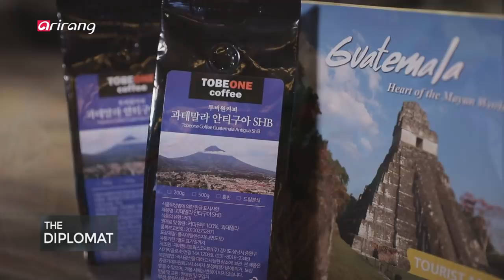[The Diplomat] Ep.18 - Guatemalan Ambassador to Korea Herbert Estuardo Meneses Coronado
Guatemalan Ambassador to Korea Herbert Estuardo Meneses Coronado 주한 과테말라 대사

One Korean research institute published a list of megatrends that have shaped Korean society over the last 10 years - one of them was "excessive worrying." In tune with the trend, Guatemalan worry dolls became popular in the country, which are believed to take away all the worries, fears and sorrows overnight when placed under the pillow.

South Korea and Guatemala established bilateral ties in 1962. Since then, the two nations have been developing their relationship and friendship, assisting one another in times of need. Also, Koreans in Guatemala form one of the newest and fastest-growing Korean diaspora communities in Latin America.

This week on "The Diplomat," we invite Guatemalan Ambassador to Korea Herbert Estuardo Meneses Coronado to talk about his ideal vision for Korea-Guatemala relations, areas for more cooperation, and the strengths of Guatemala as a major transport hub for the Central American region.

서울의 한 대학 연구소에서 발표한 '지난 10년간 한국 사회의 변화를 불러온 '메가트렌드'' 중 하나로 과잉 근심이 꼽혔다. 때문에 한국에서는 걱정을 대신해준다는 인형이 선풍적 인기를 모았는데... 걱정인형이 탄생한 나라, 중미의 과테말라다.
[The Diplomat]에서는 과테말라의 Herbert Estuardo Meneses Coronado 대사와 함께, 민간 교류의 장을 펼쳐본다.

마야문명의 발상지, 커피의 나라로도 유명한 과테말라! 한국전쟁 당시 물자를 지원해주면서 한국과의 인연이 시작됐다. 1962년 정식 수교 이후, 정치·경제·문화 등 다양한 분야에서 신뢰와 우호 관계를 꾸준히 발전시켜 왔다. 특히 과테말라에는 현재 5천여명의 한인들이 거주하며 중미 국가 가운데 가장 큰 한인사회를 형성하는 등 지속적인 민간 교류도 이뤄지고 있는 상황!

브라질, 쿠바 등 중남미 지역에서 외교관 생활의 대부분을 보낸 Herbert Estuardo Meneses Coronado 주한 과테말라 대사로부터 한국의 중남미 진출을 위한 조언을 들어보고, 올해 수교 56주년을 맞은 한국과 과테말라의 발전적인 협력방안을 들어본다.